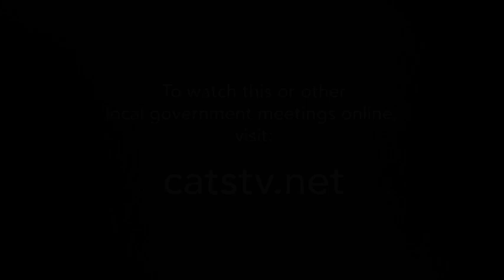Bloomington Board of Public Works, August 2, 2022